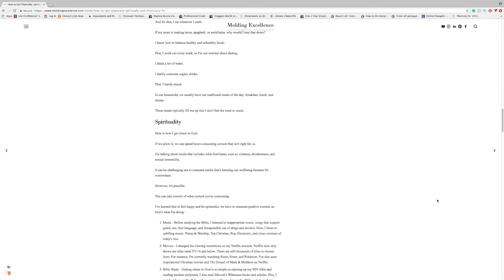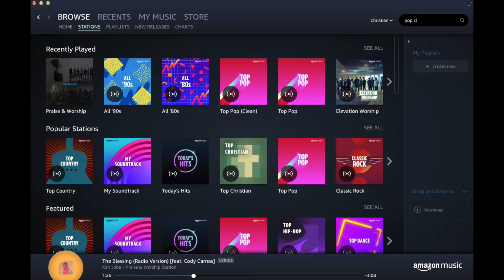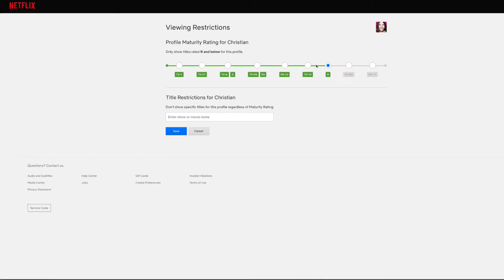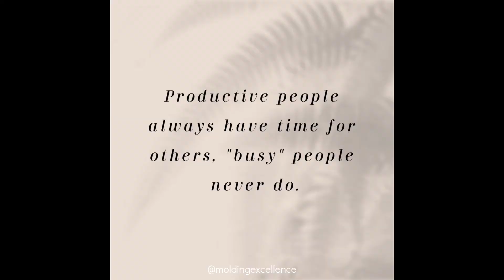How to Get Physically, Spiritually, and Financially Fit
In this video, I share how I get physically, spiritually, and financially fit. It will inspire you to work out for fun instead of worrying about aesthetics. You'll learn how I get closer to God. Also, you'll realize that saving money will free you from financial headaches.

If you found this video helpful, please like it.
Comment if you have any questions or tips to add.

Follow my brand Molding Excellence on social ⤵️

Until next week, peace and love ✌️❤️